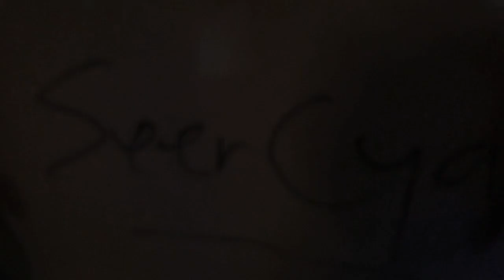Seer Cya - Don't make a sound